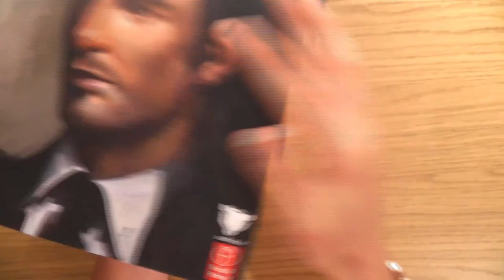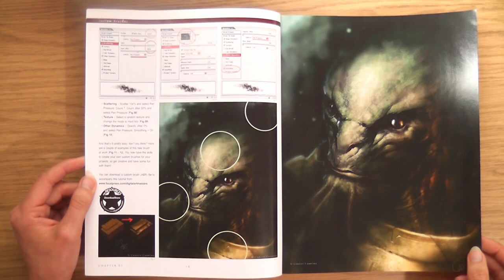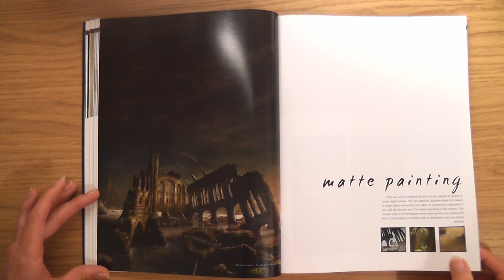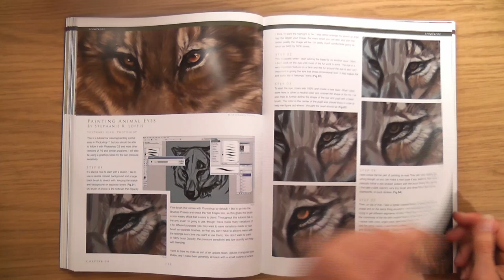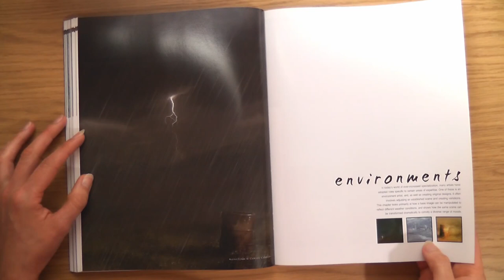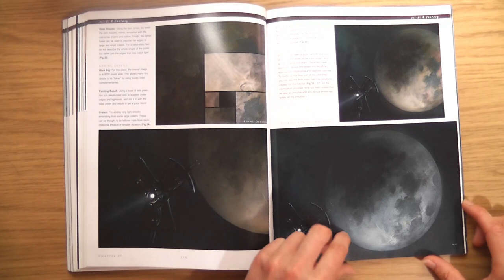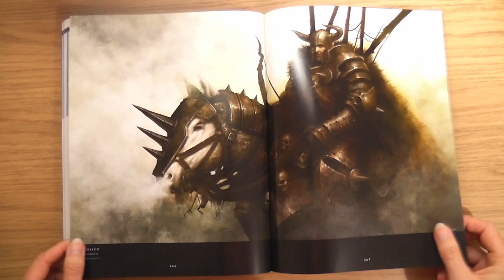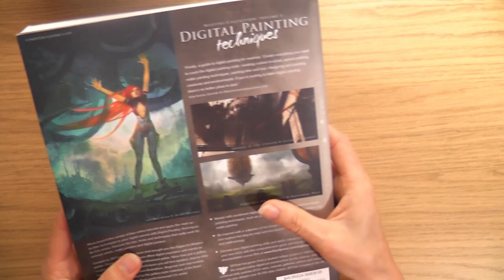Digital Painting Techniques Volume 1 by 3DTotal Publishing - AN ART BOOK QUICK LOOK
A Quick Flick through the first in a series of art books I'd like to start collecting, it's Digital Painting Techniques Volume 1, by 3DTotal Publishing

This is a fascinating book, hope you like it :)

If you have any comments about this Art Book, or any topics you'd like me to talk about on future videos, please leave a comment below and I'll do it for you :)

• LINKS •